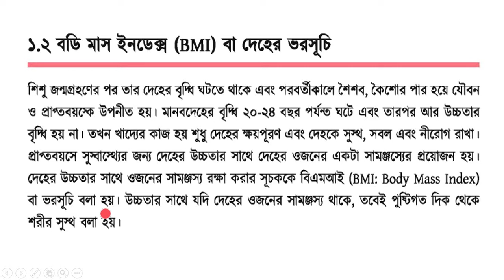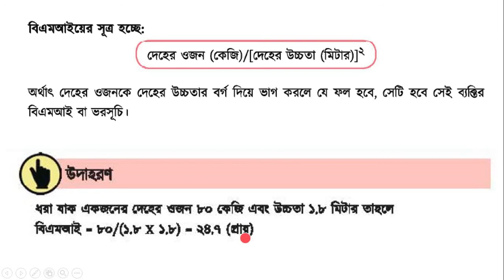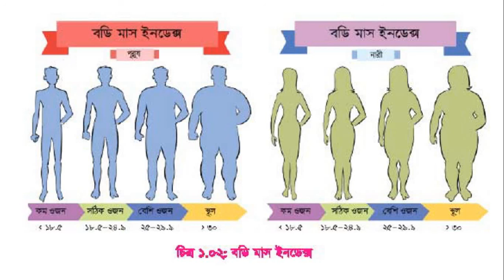বডি মাস ইনডেক্স (BMI) । নবম দশম শ্রেণির বিজ্ঞান। প্রথম অধ্যায় । উন্নততর জীবনধারা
বডি মাস ইনডেক্স (BMI)
Body Mass Index
দেহের ভরসূচী
Subject – ‍Science
Chapter- First Chapter Unnototoro jibondhara
Class-  9/10/ssc
Topic- Body Mass Index
Credit- NCTB

শ্রেণি: নবম/দশম/ এস এস সি
 বিষয়:  বিজ্ঞান
অধ্যায়: প্রথম অধ্যায় উন্নততর জীবন ধারা
 পাঠ : বডি মাস ইনডেক্স (BMI)

Video Title- বডি মাস ইনডেক্স (BMI) । নবম দশম শ্রেণির বিজ্ঞান। প্রথম অধ্যায় । উন্নততর জীবনধারা
By-